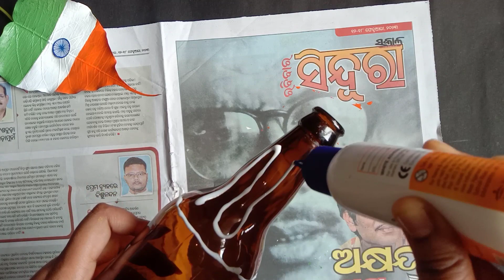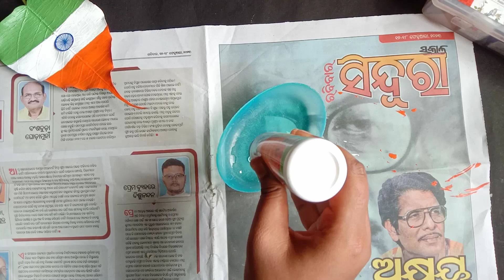Independence Day Tricolour Bottle Craft/AestheticDiY